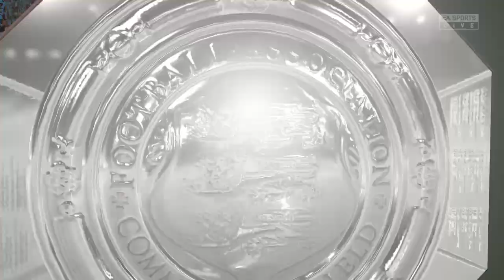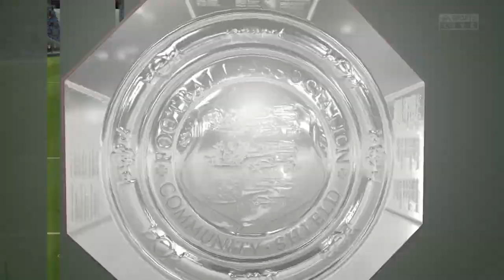Liverpool win on Pens as Haaland Bags a Hattrick | FIFA 23 Liverpool Career Mode #1